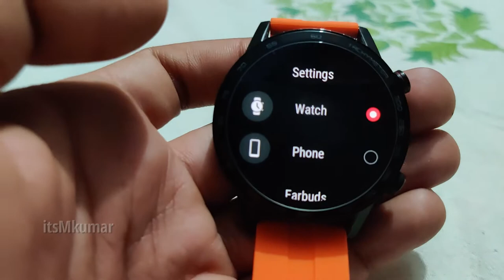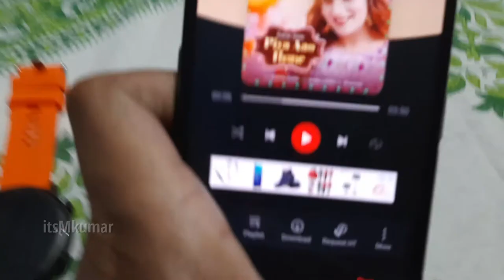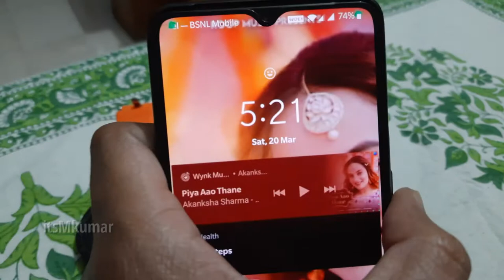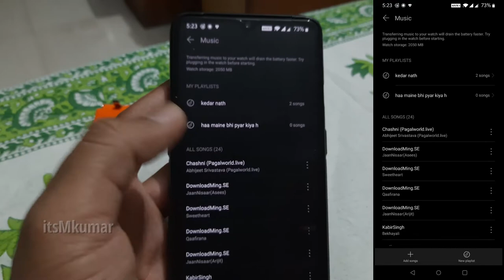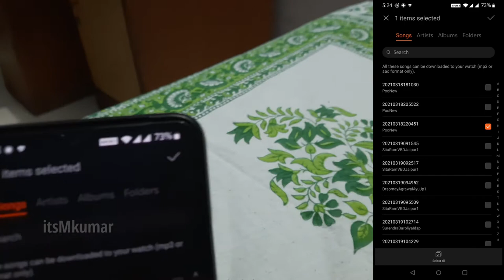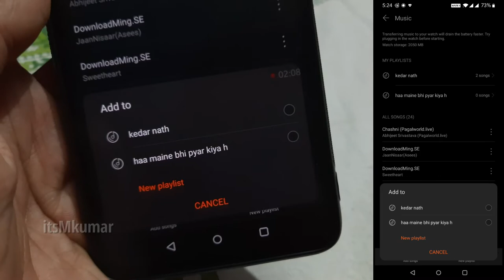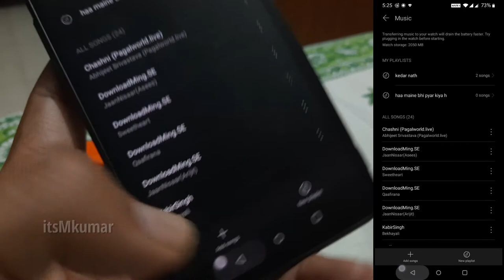Huawei honor magic watch 2 music app details by itsmkumar